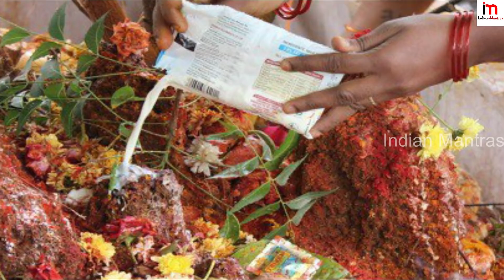ఈ గ్రామంలో ఈరోజుకి కూడా మనుషులతో మాట్లాడటానికి వస్తున్న నాగకన్య.! చూడడానికి తరలివస్తున్న జనం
Watch: ఈరోజుకి కూడా మనుషులతో మాట్లాడటానికి వస్తున్న నాగకన్య.! చూడడానికి కుప్పలుకుప్పలుగా తరలివస్తున్న జనం.